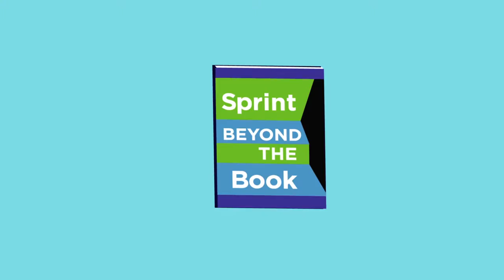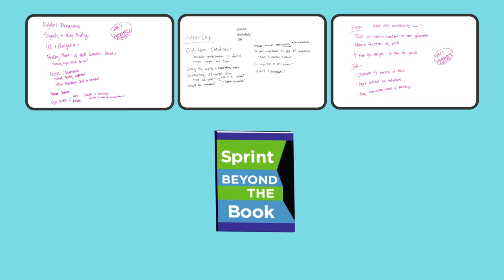Sprint Beyond the Book